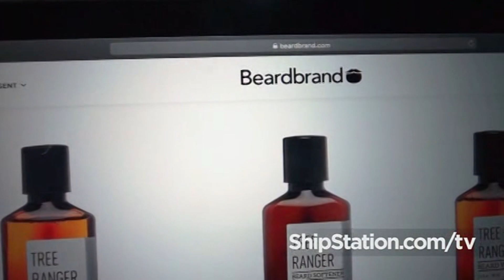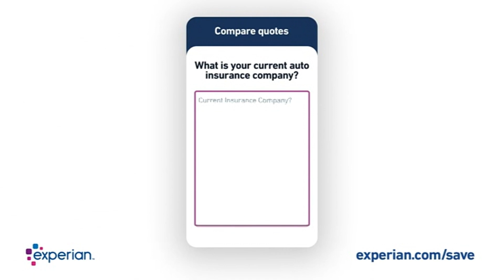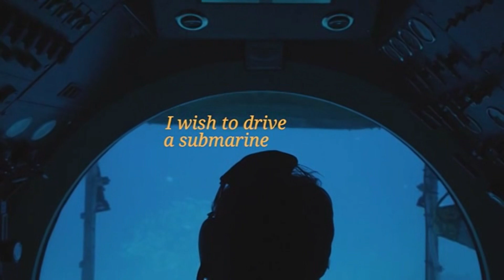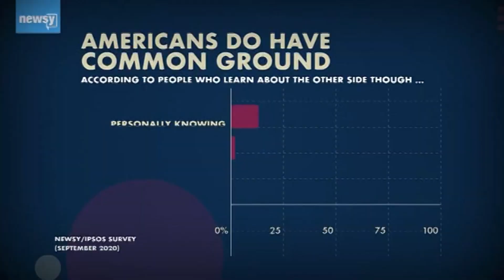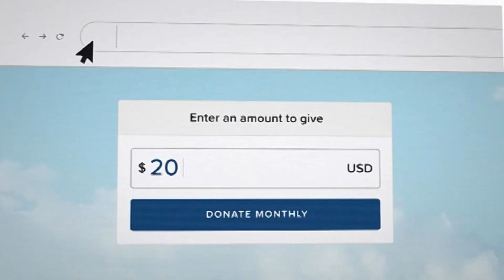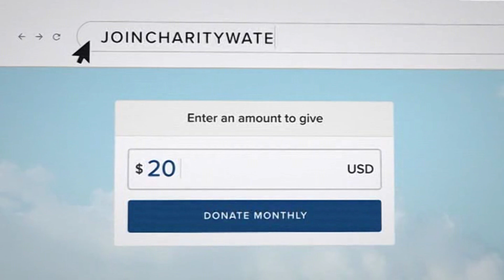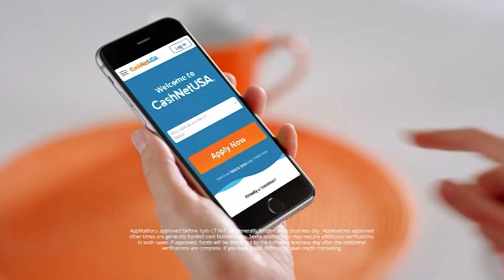KPXE-TV 50.5 / Newsy (Kansas City, Missouri, United States) - Continuity (November 9, 2022)